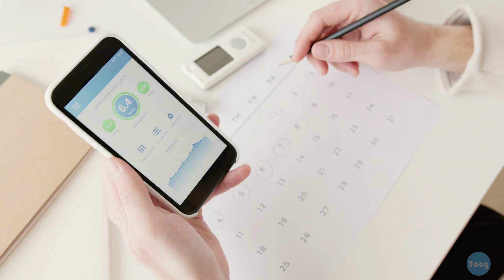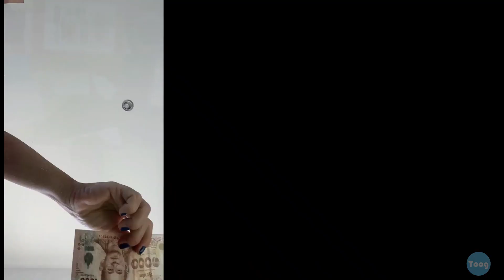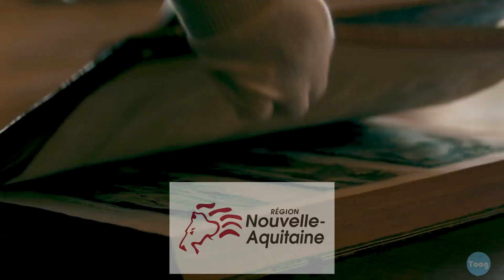TOOG (24)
Toog est une app mobile qui permet de réserver des activités (escape game, laser game, atelier poterie, paintball, etc) en last minute, près de chez soi, dans l’heure, à prix réduit et en faisant de nouvelles rencontres !